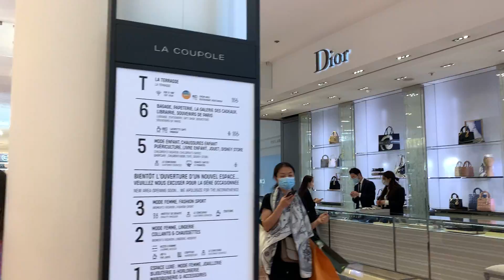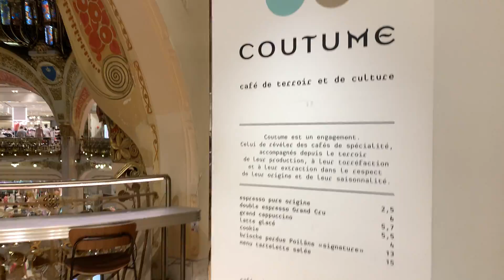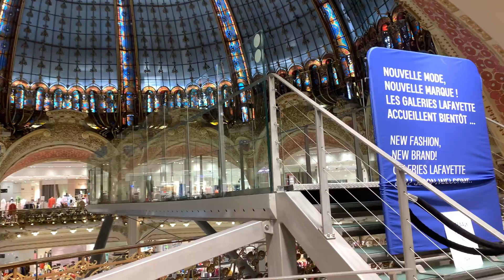🇫🇷Shopping in Paris, Galeries Lafayette Walking Tour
P A R I S
The world- famous department store on Boulevard Haussmann, Paris.
Watch this Full HD video and open a virtual window to different countries and cities.
In this 15 minutes walking tour you will see the luxurious old parisian market and the picturesque parisian cityscape from galeries Lafayette rooftop terrace.
Experience the sunny-day of Paris and explore one of the most prestigious and luxurious store in the world.